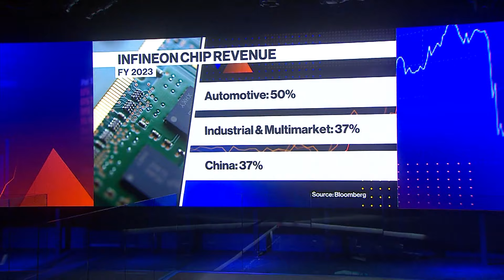Chipmaker Infineon Warns of Lower-Than-Expected Revenue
Infineon guided lower-than-expected revenue this year as the German chipmaker is hit by a broader slump in semiconductor demand from industrial customers. Bloomberg's Oliver Crook reports.